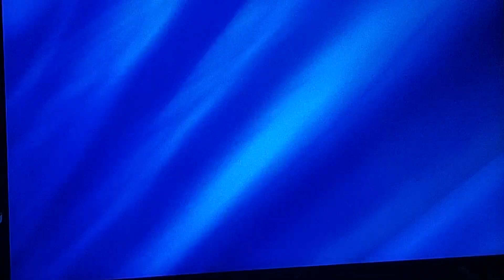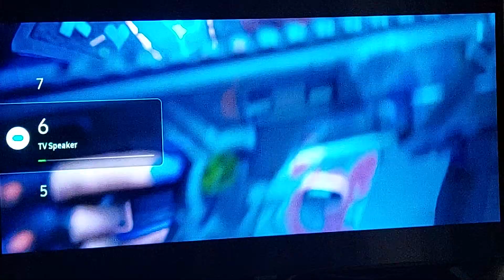the new battle pass